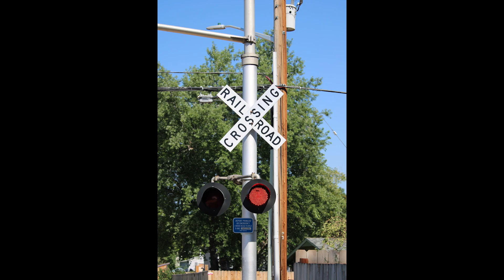Mountain View Ave. Railroad Crossing, Longmont, CO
This was my first and only crossing I filmed when I went to Longmont for a couple of hours. After I arrived, I met up with Andrew (Longmont Railway) and went north to the Mountain View Avenue crossing to catch the Longmont Switch returning to Longmont.

This crossing thankfully hasn't seen any changes since I or Andrew last filmed it, still retaining the nice cast iron WRRS mechanical bell.

Locomotives:
-BNSF 9658 (EMD SD70MAC) Executive w/ Pinwheel
-BNSF 9894 (EMD SD70MAC) H2

Location: Mountain View Ave. (Longmont, CO)
Train: BNSF Local (Longmont Switch/R-PWR4211)
Signal on the right: 3 pairs of Safetran 12x20 inch lights with General Signals LEDs.
Signal on the left: 3 pairs of Safetran 12x20 inch lights with General Signals LEDs and a WRRS mechanical bell.
Railroad: BNSF Front Range Subdivision